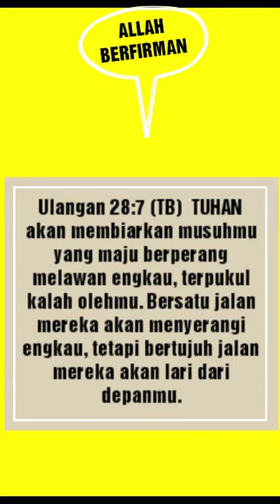Kotak Persembahan Persepuluhan ditemukan oleh Anggota TNI-AD YONIF 751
Evakuasi